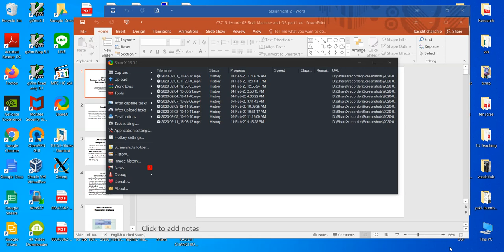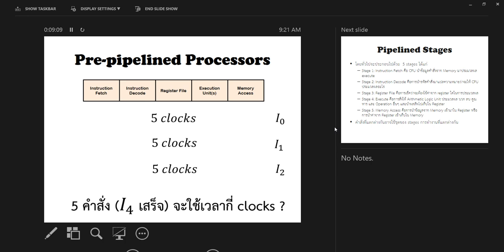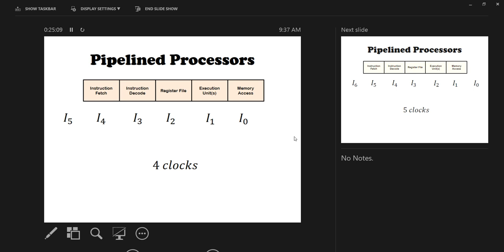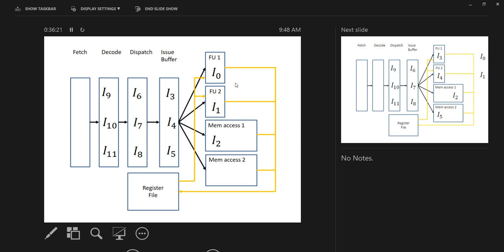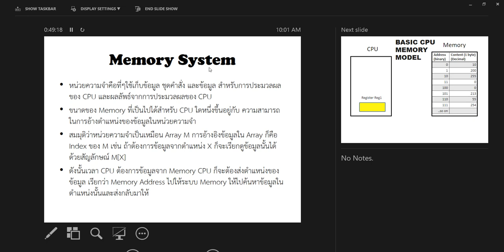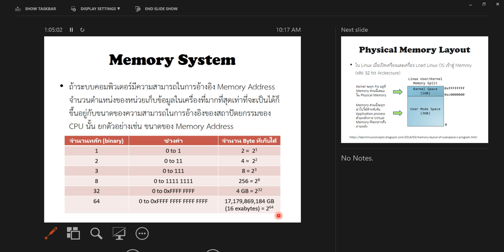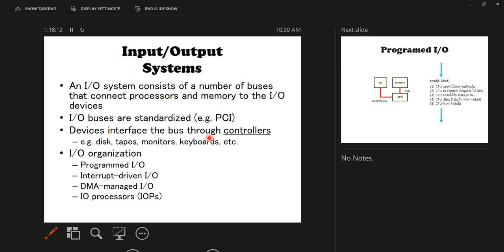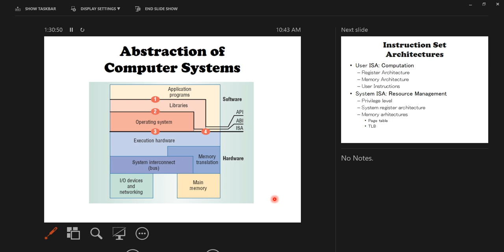CS715 lecture 05 part 1